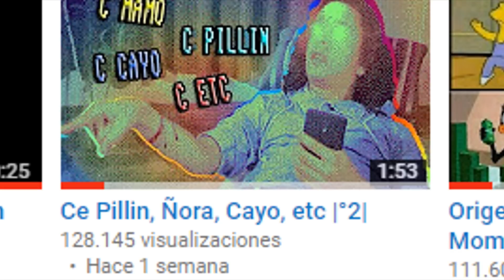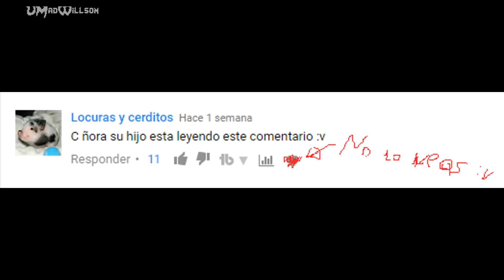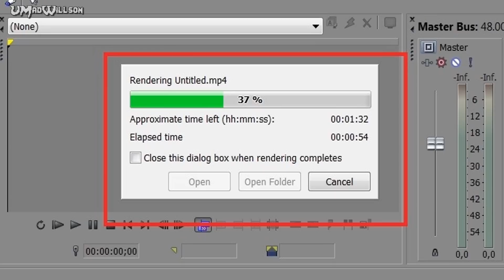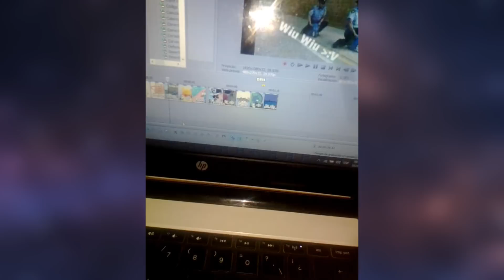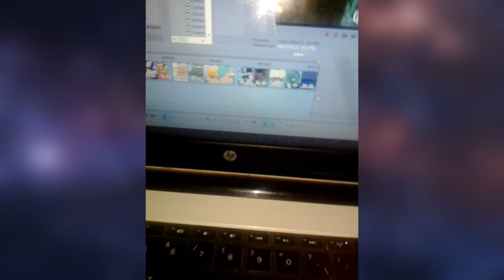Ce Metio otro pejelagarto, dentario, subio |°3